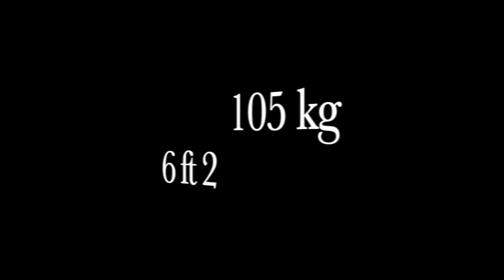Max Orr Rugby Highlights 2019/20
Max Orr, Loosehead Prop Rugby Highlights for Whitgift School XV